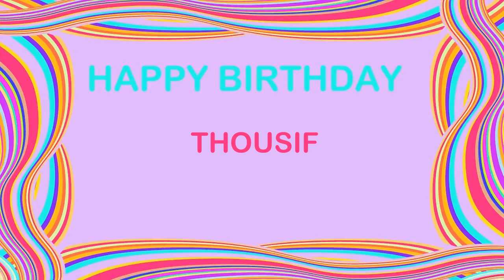Thousif Birthday Postcards & Postales